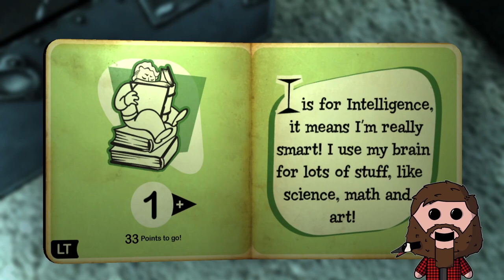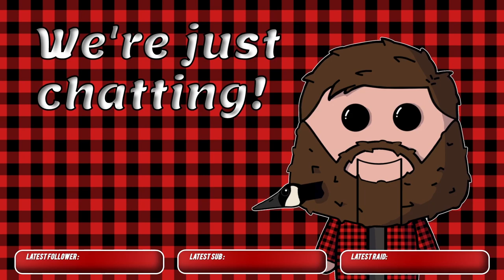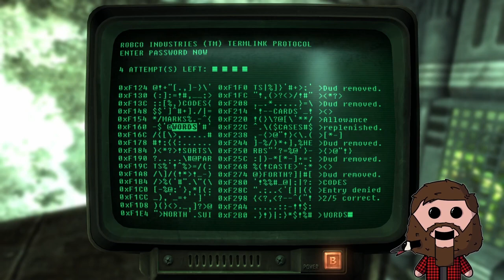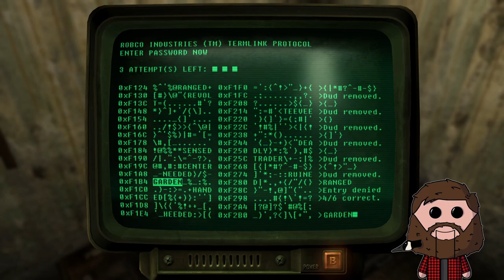[Fallout 3] We're back! [#1]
This is one of my old streams, but I don't stream anymore, so here's the only place where you can watch them :)

Sorry if you encounter any issue with the video, but I won't be changing any of them. These VODs are here as an archive of my streaming days.